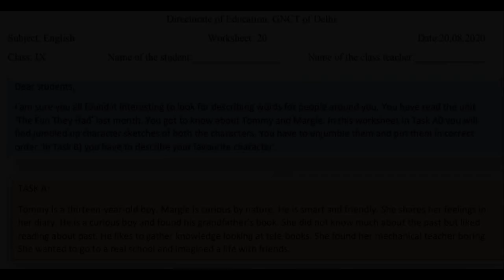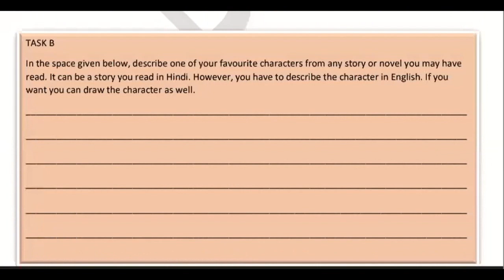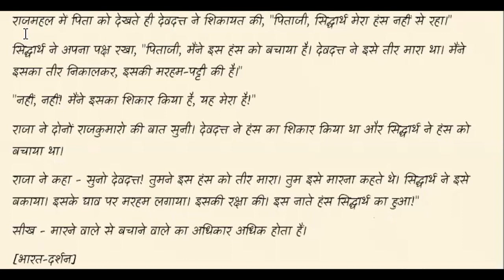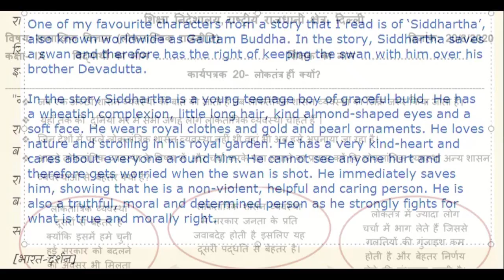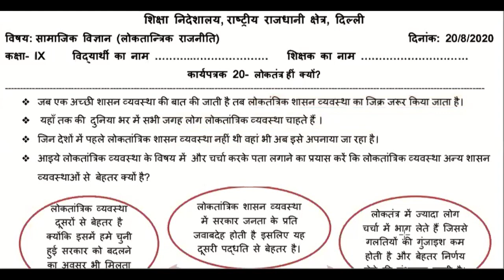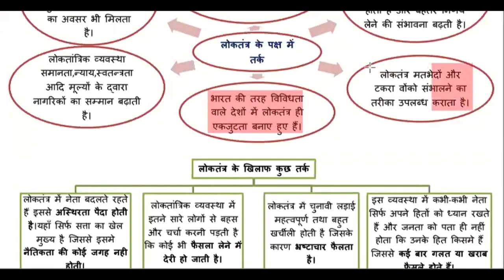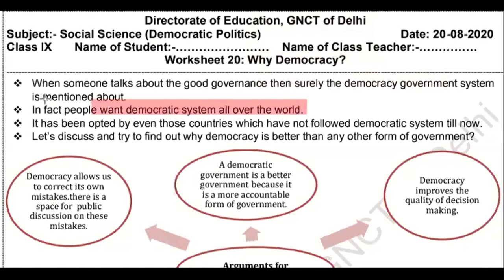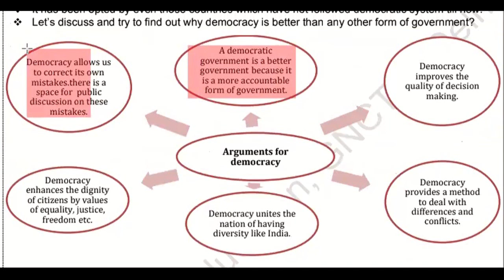20 August, Thursday Class 9 English, Social Science DOE Worksheet 20 Solution in Hindi and English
20 August, Thursday Class 9 English, Social Science DOE Worksheet 20 Solution in Hindi and English